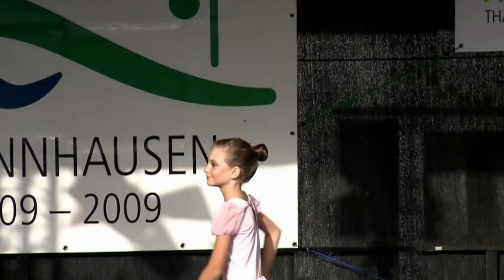Däumelinchen Thannhausen 2010.mp4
Däumelinchen  vom TSG  Thannhausen